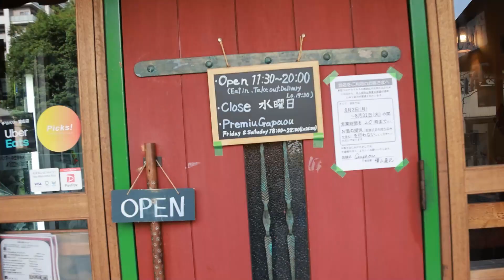【札幌市北区】Gapaou